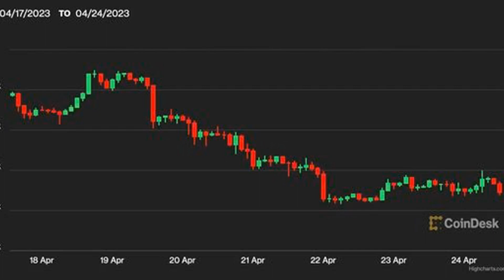Bitcoin Posts Biggest Weekly Loss in Five Months as Dollar Liquidity Declines, Debt Ceiling Fears Re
Bitcoin Posts Biggest Weekly Loss in Five Months as Dollar Liquidity Declines, Debt Ceiling Fears Return⁣